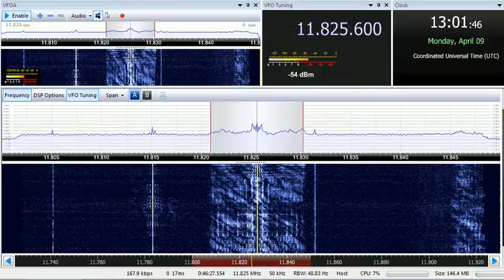09 04 2018 FEBC Radio in Tibetan to CeAs 1300 on 11825,6 Bocaue, instead of 11825